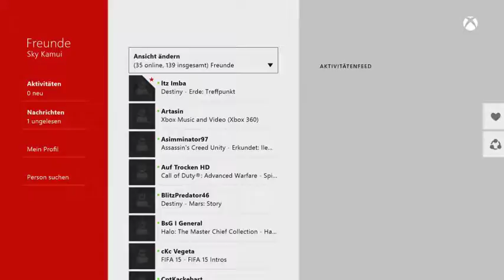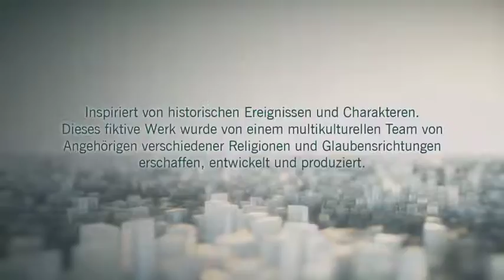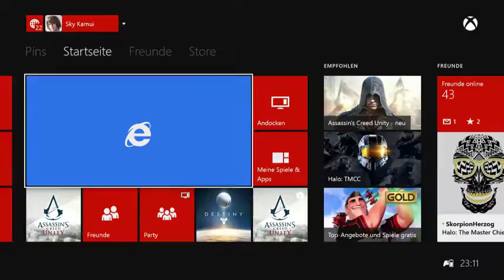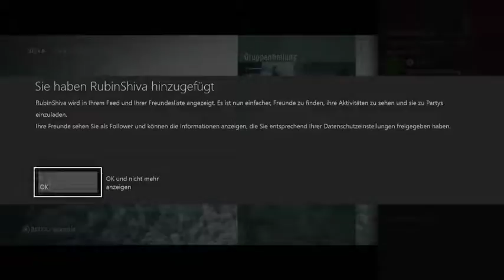[GER] XBOne Assassan's Creed Unity Story und Koop Stream 2 - 1 / 2